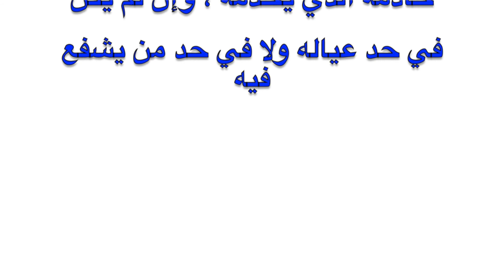ذكر مهم في ليلة الجمعة لمن يريد دخول الجنه هو ومن يحب